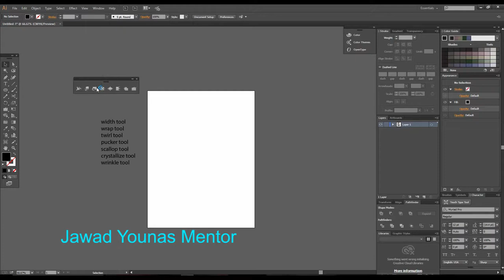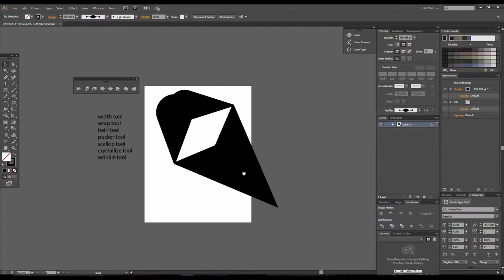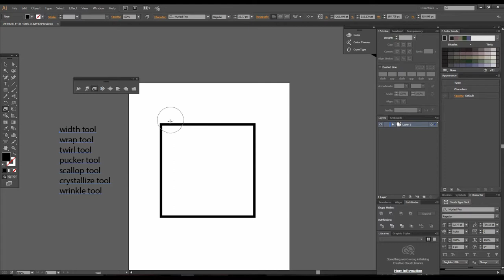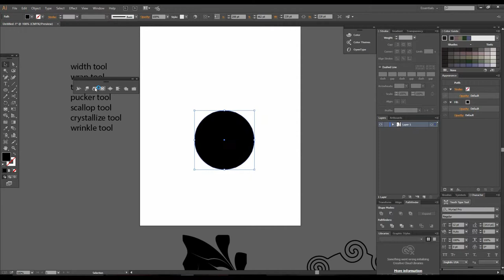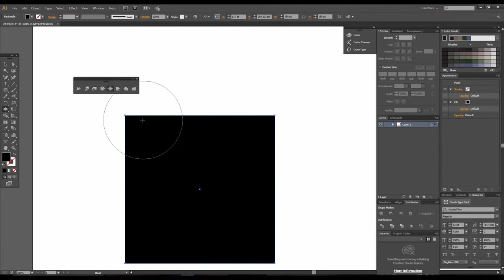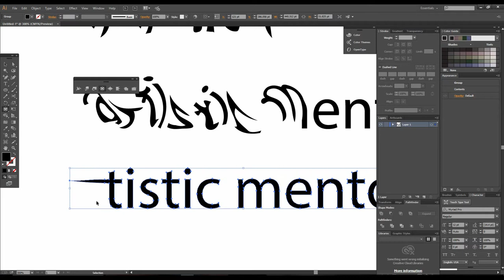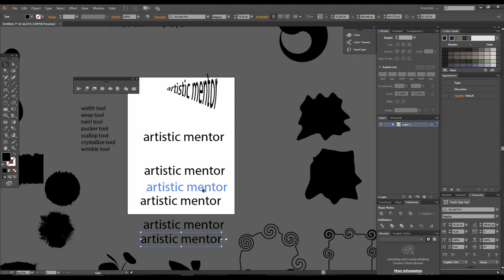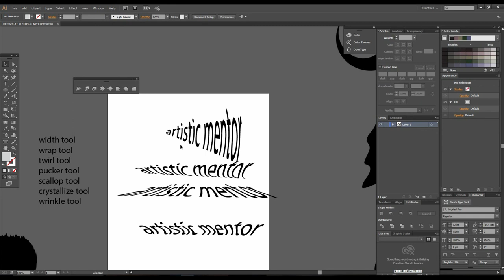Adobe Illustrator Training Class 5 - How to use Width TOOl ,Wrap Tool ,Twirl tool Urdu / Hindi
In this video you can learn how to use Width tool, Wrap tool, Twirl tool ,Pucker Tool, Bloat tool, Scallop tool, crystallize tool, wrinkle tool upload video on you tube and get more views, for more details visit my Facebook group

Hello everyone and Welcome to Artistic Mentor. Here you will learn Graphic Designing ,Video editing ,Animations (3d/2d) in Urdu / Hindi. I will share Step by Step tutorials for those who wants to become professional in the usage of these software’s.